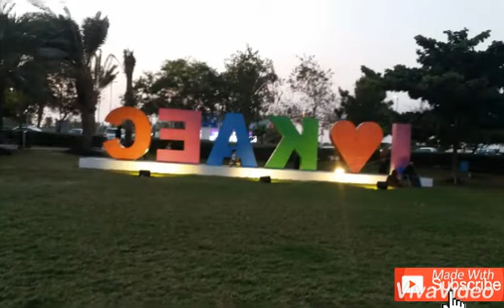Saudia New Life 2020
Saudia Arab new projects 2020
saudia king Abdullah economic city